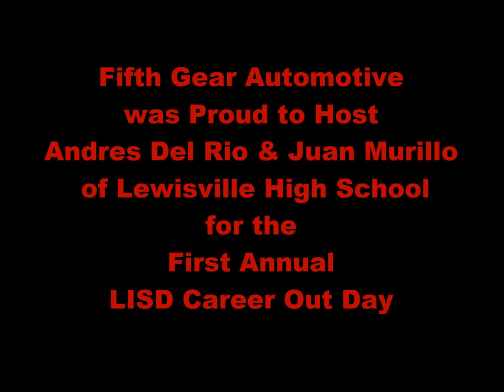Fifth Gear Automotive LISD Career Out Day 2019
On March 1st, 2019, Fifth Gear hosted 2 high school students in an event called Career Day Out. These students visited our shop for a couple of hours and shadowed the managers in each department. They had a blast learning how to write service, seeing how the techs work out back, to even how the business runs from a marketing and owner standpoint. It was a great day for everyone! Thank you LISD for letting us participate!